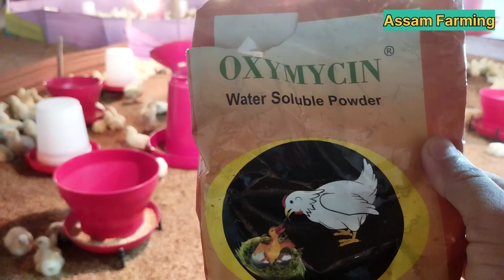মুৰ্গী পোৱালি Brooding ৰ সময়ত কেতিয়া antibiotic দিব লাগে II Chicks care II Assam Farming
মুৰ্গী পোৱালি  Brooding ৰ সময়ত কেতিয়া antibiotic দিব লাগে II Chicks brooding management II Assam Farming

Assam Farming চেনেলৰ জৰিয়তে নিবনুৱা যুৱক যুৱতী সকলক ফাৰ্মিংৰ ওপৰত সঠিক তথ্য দি অনুপ্রেৰণা যোগোৱাৰ মাথো এক প্রচেষ্টা । গতিকে আপোনালোকৰ আশে পাশে থকা ফাৰ্মৰ বিষয়ে মোক জনাবলৈ অনুৰোধ জনালো যাতে মই উক্ত ব্যক্তি জনৰ অভিজ্ঞতা খিনি এই চেনেলৰ জৰিয়তে বিভিন্ন জনৰ আগত দাঙি ধৰিব পাৰো।

How to brooding broiler chicks day 1 to day 10/chicks brooding guide/winter season broiler chicks broiler tips/how to install gas brooder in broiler farm/how to brooding broiler chicks in sang farm/cage farm broiler chicks brooding style/precautions of chicks brooding/broiler chicks kenekoi brooding karim/How long should broiler chicks stay in a brooder/What are the 7 requirements for successful brooding/How to brooding broiler chicks/chicks management/brooding in chicks and temperature management in poultry farm/broiler brooding best management practices/how to manage temperature in broiler brooding/chicks brooding full information

Brooding of day 1 chicks
Temperature management in poultry house
best brooding management in chicks
Gas brooder for broiler in winter season
How to brooding broiler chicks
Brooding management
Chicks brooding in cage
Chicken coop
How to make chicken coop
How to make chicken cage
Day 1 chicks care
Chicks management
Chicks brooding guide
Full information of broiler chicks brooding
requirements for chicks brooding
How many days broiler chicks brooding required
Broiler chicken farming
Assam farming
Chiranjit Gogoi
Debakanta Saikia broiler farm
desi murgi palan
poultry management
local chicken farming
sonali murgi palan
Goat farming
pig farming
Duck farming
cow farming
dairy farmers
Assam village life
Assamese farming
Agriculture video
Assam farmhouse
Desi vlogs
Farm vlogs
Broiler kukura palan
Farming ideas
Vegetable harvesting
how to farming broiler with company
Low cost chicks brooding house
Brooding management
Brooding house with Sharee